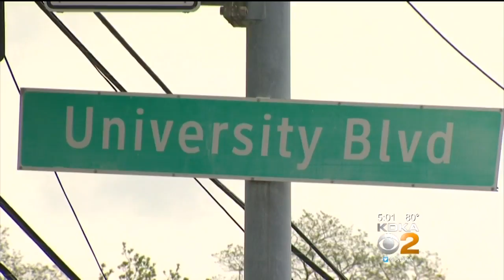Police Investigating Suspected Drug Lab Found In Moon Twp. Hotel Room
Police are investigating after a suspected drug lab was found in a Moon Township hotel.